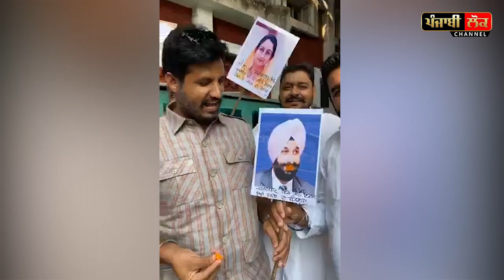ਰਾਜਾ ਵੜਿੰਗ ਨੇ ਸੁਖਬੀਰ ਬਾਦਲ, ਮਜੀਠੀਆ ਤੇ ਬੀਬਾ ਬਾਦਲ ਨੂੰ ਖਵਾਏ ਲੱਡੂ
raja wading , harsimrat kaurbadal , sukhbir badal , bikram majithiya , akali dal , congrss ,laddu, sweets,